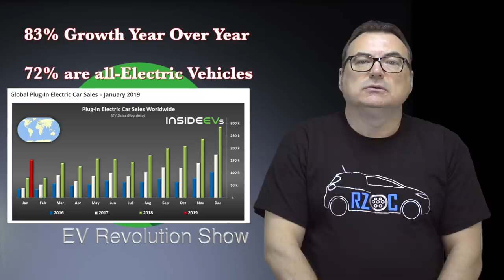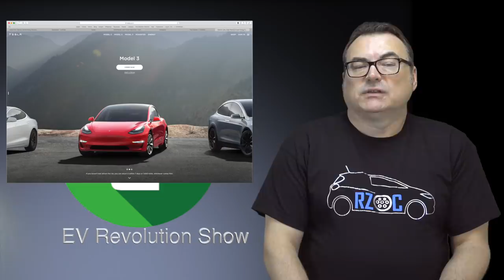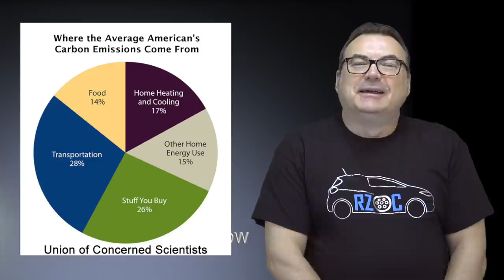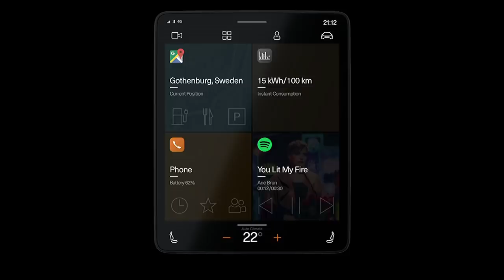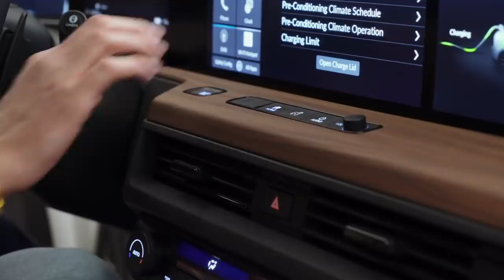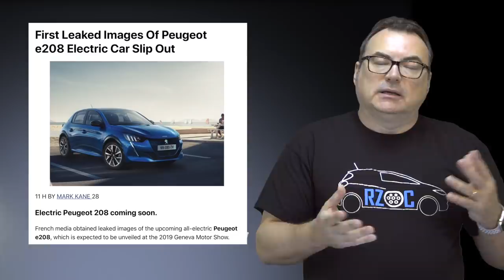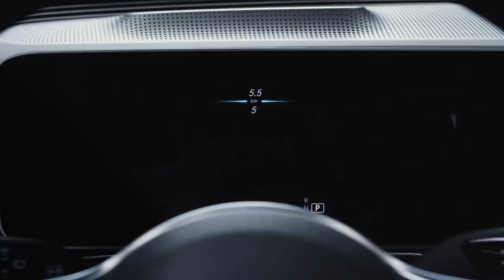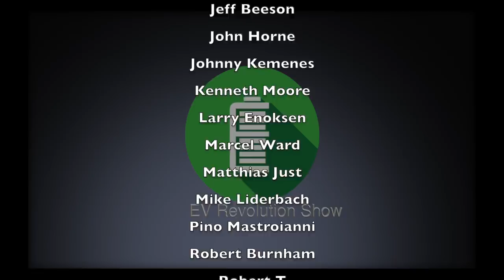Episode 33 - Wow! Polestar 2 Reveal, Honda E, Base Model 3 Released and so much more EV News!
TIMESTAMPS:
Intro Credits: 00:00
Welcome: 00:15
Global EV Sales Update: 01:00
Tesla Model 3 Base Released: 03:16
End of Tesla’s Competition?: 09:01
Polestar 2 Reveal: 11:36
Honda E Prototype: 21:56
Audi e-Tron Sportback Spy Shots: 27:27
Peugeot e208 Leaks: 28:39
BMW iNEXT Spy Shots: 30:44
Mercedes EQC 400 Production Constraints: 32:09
Wrap Up/Fully Charged Live Info: 34:53
Contact Information/Patreon Thank You's/End Credits: 38:25